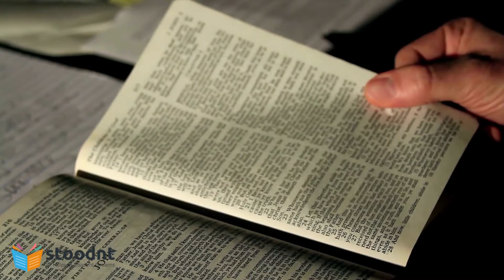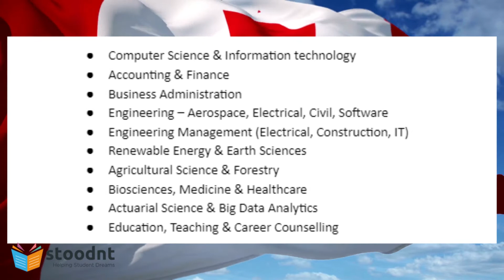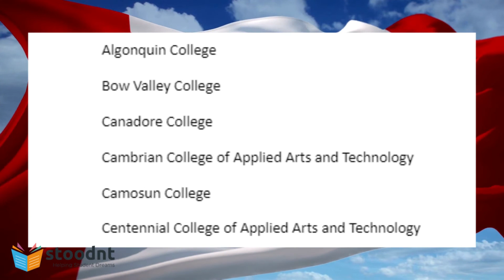PG Diploma in Canada: Eligibility, Cost, Top Courses, SPP Colleges, and Stay-Back [Hindi & English]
0:14 - Why should you choose Canada for pursuing a PG Diploma?
1:15 - Eligibility Criteria and Duration for PG Diploma in Canada
1:54 - Cost (Tuition and Living Expenses)
2:32 - Top PG Diploma Courses for Getting Jobs in Canada
3:11 - Stay-Back and Immigration
3:44 - Top SPP Colleges in Canada

Canada knows that it needs a younger working force to keep up with its aging population. Therefore, the country has opened up faster immigration visa options for students who want to study in Canada; especially if you are from India, China, or the Philippines.

This attracts several Indian students to study in Canada, especially at the post-graduate level. Apart from Masters, PG diploma courses in Canada are very popular for Indian students; especially at the Community Colleges & SPP colleges in Canada.

Let’s find out more about the top PG Diploma in Canada and top SPP Colleges in Canada for Indian students.